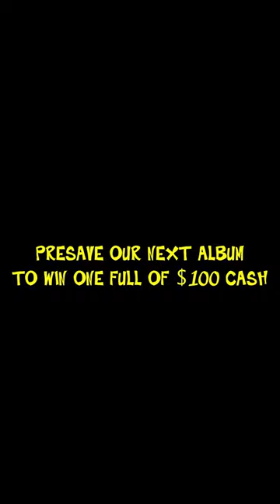The first ever Rare Americans backpack bundle!